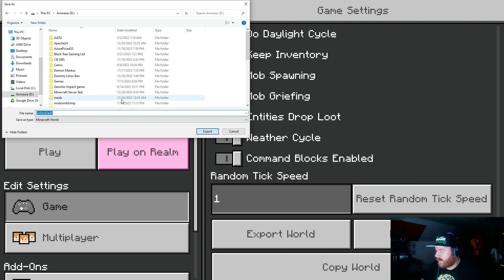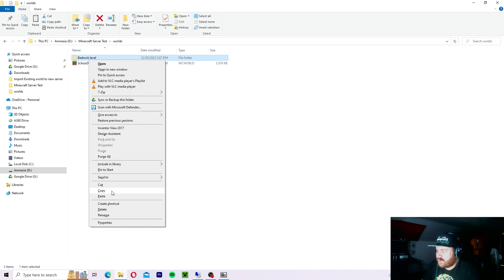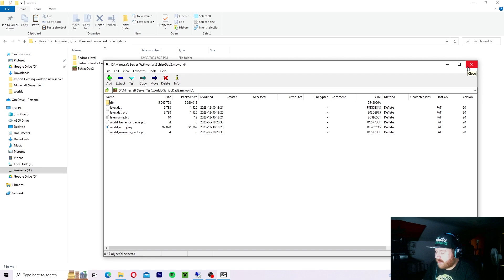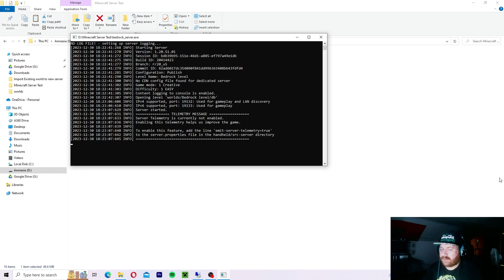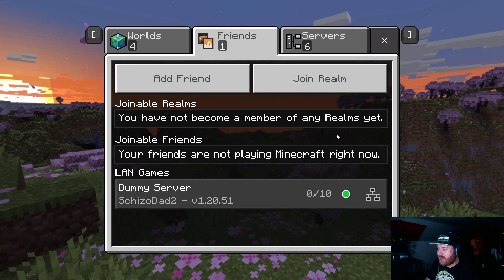How to Import an existing Minecraft Bedrock world into your Dedicated Server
In this video I show you how to import an existing minecraft bedrock world into your dedicated server!